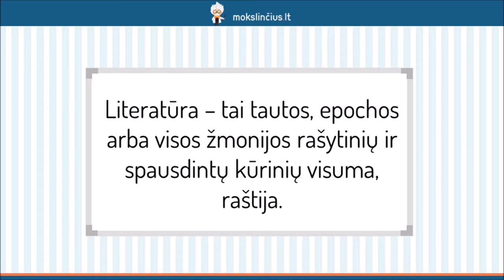Literatūros rūšys ir žanrai - Mokslinčius.lt - Tavo mokytojas telefone !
Šios pamokos metu prisiminsime literatūros skirstymą, padedantį nepasiklysti literatūros įvairovėje. Išskirsime tris literatūros rūšis bei aptarsime kiekvienai rūšiai būdingus bruožus. Prisiminsime, kokie pagrindiniai žanrai priskiriami kiekvienai iš trijų rūšių, kokie yra tų žanrų požymiai ir kokius kūrinius galėtume tiems žanrams priskirti.